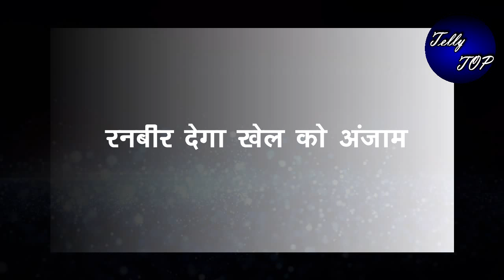KUMKUM BHAGYA|| रनबीर देगा इस खेल को अंजाम, नाटक करके लाएगा रिहा का सच सामने